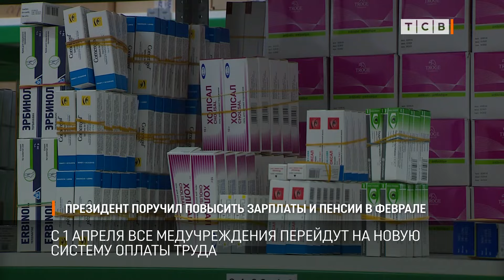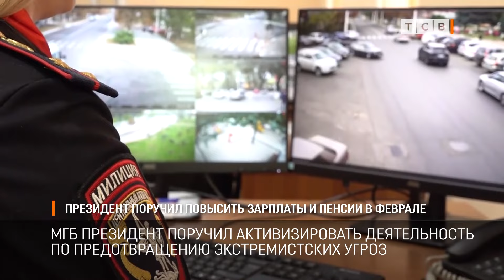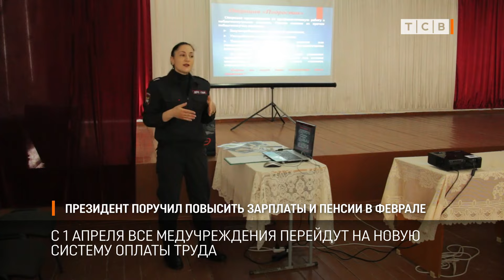Президент поручил поднять зарплаты и пенсии в феврале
С 1 февраля в Приднестровье должны вырасти зарплаты бюджетников и пенсии. Такое поручение сегодня дал Вадим Красносельский. Президент выступил с посланием к органам власти. По сути, это постановка ключевых задач на год.